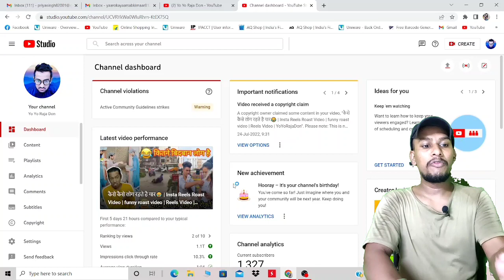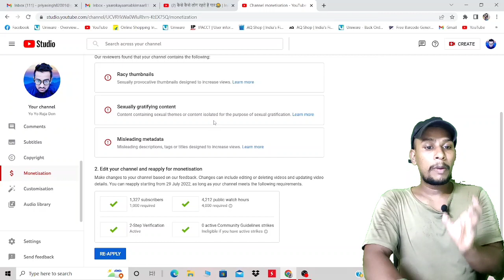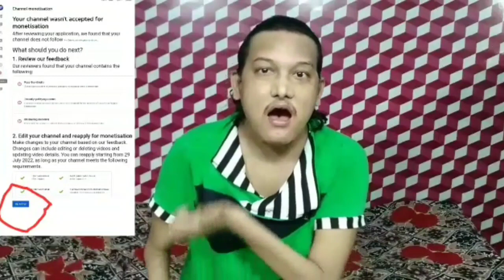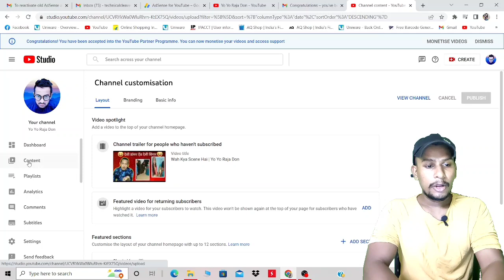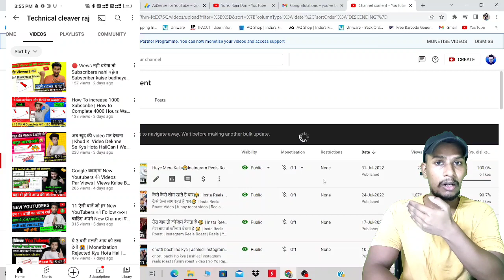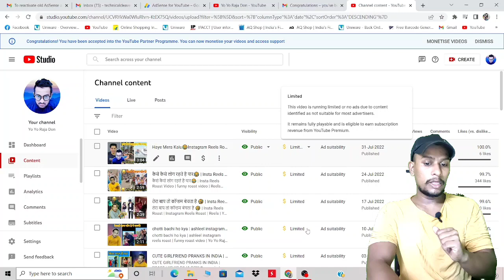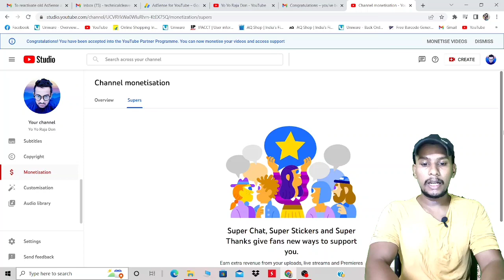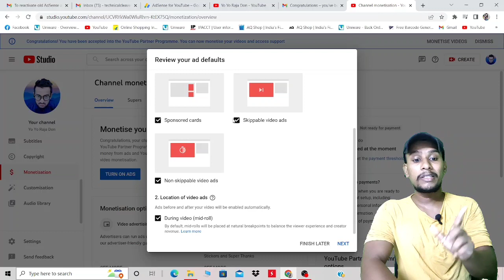🔴 ये 3 बड़ी गलती मत करना | How Solve Misleading Metadata | How To Get Monetize On YouTube Fast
This is my sister Reaction channel 👇
channel name Filmy Madness 👇

How to solve misleading metadata problem on youtube in 2022
youtube monetization
reused content youtube monetization
Channel monetization problem
reused content monetization
youtube monetization
Currently ineligible for monetization 2022
how to solve currently ineligible for monetization
currently ineligible for monetization
ineligible for monetization
Technical cleaver raj
Hindi
Cleaver raj